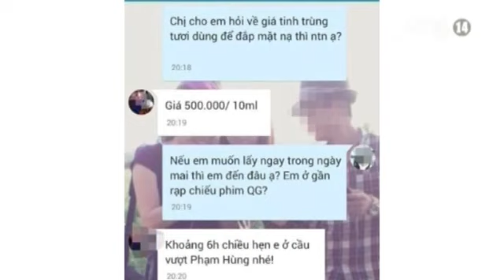Cấm Dùng Mỹ Phẩm Có Thành Phần Nguồn Gốc Từ Con Người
(Nguồn: Truyền Hình VTC14) CẤM DÙNG MỸ PHẨM có thành phần nguồn gốc từ con người